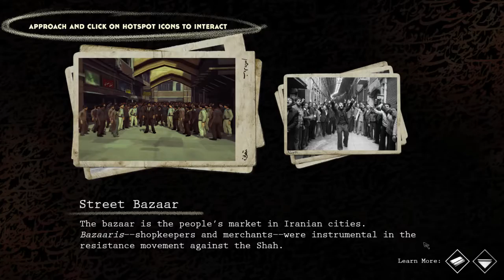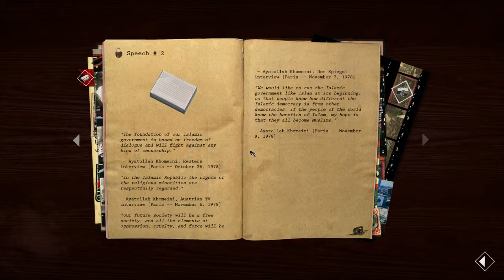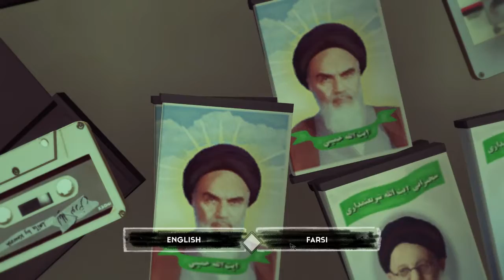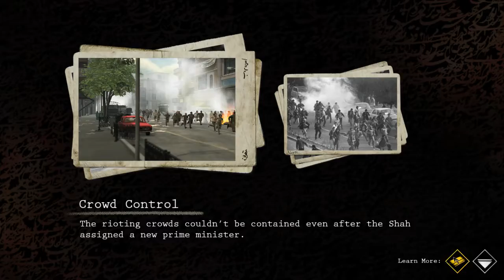Let's Play 1979 Revolution - 02